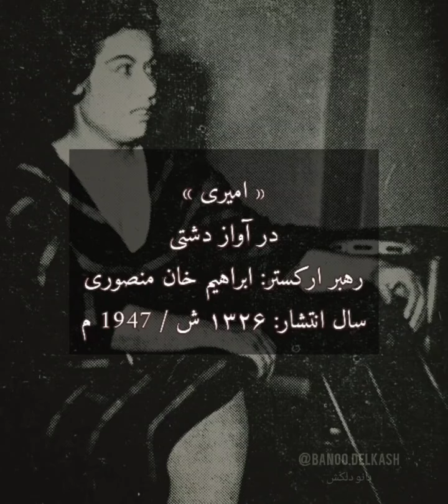دلکش - اجرایی کامل از ترانه مازندرانی امیری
همراه ارکستر ابراهیم خان منصوری
صفحات سبز رنگ کمپانی هیزمسترزوُیس
انتشار سال ۱۳۲۶ ش